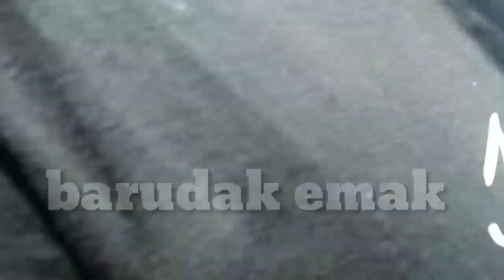EMAK GILA🍵 BRO RON ..ngopi bareung ( gak tau ngopi apa)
Di publikasikan tanggal 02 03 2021

Ada kejutan🍵🔥..